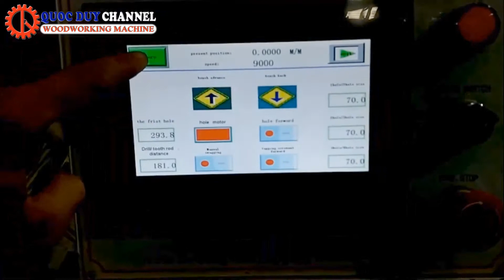MÁY KHOAN CẤY ỐC CÂY TRÒN - MÁY KHOAN CẤY ỐC DƯƠNG - MÁY CẤY ỐC DƯƠNG - MÁY CẤY ỐC CÂY TRÒN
✅ Tính năng nổi bật : gia công chuyên sâu - tốc độ cao - tiết kiệm chi phí